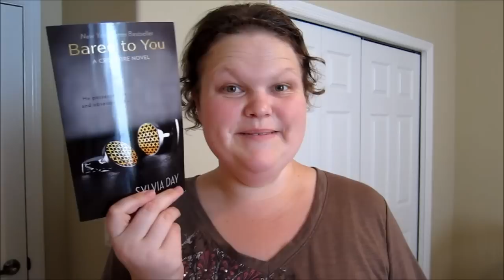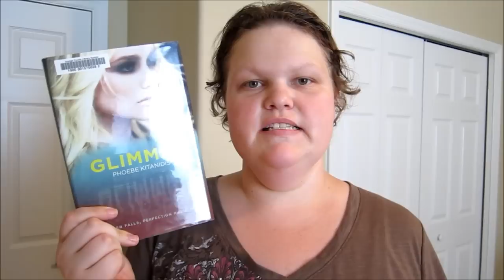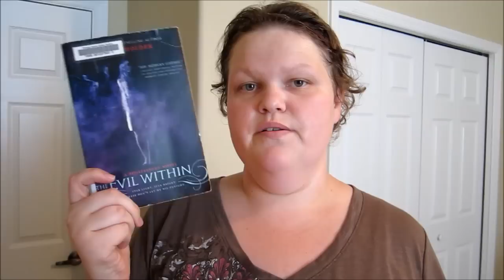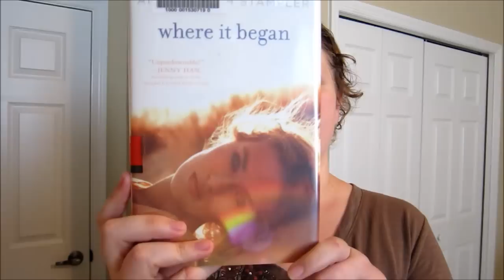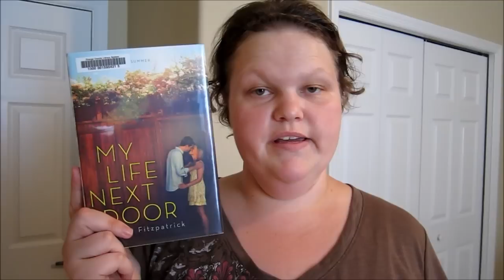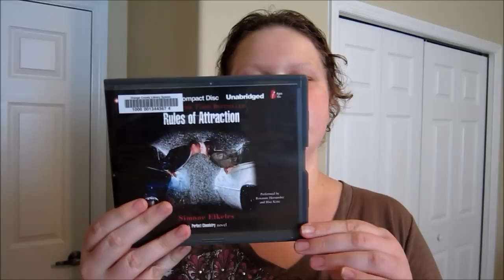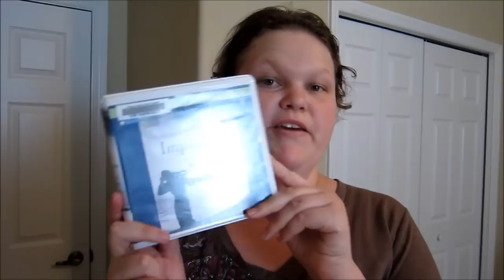Library book haul!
Linkieloos!